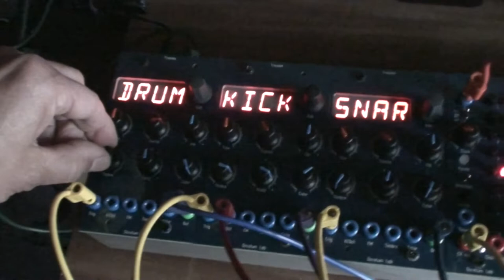28 02 19 Scrotum Lab - Le Seq + Tresses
I finished to build 4 Tresses today. Testing and jamming...

4 x Tresses and 3 x Le Seq in a case = fun !